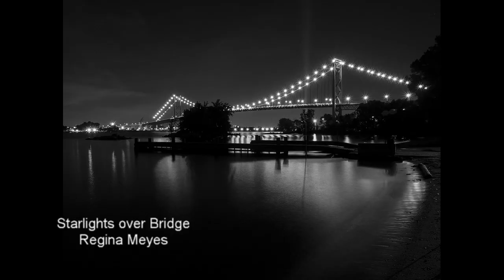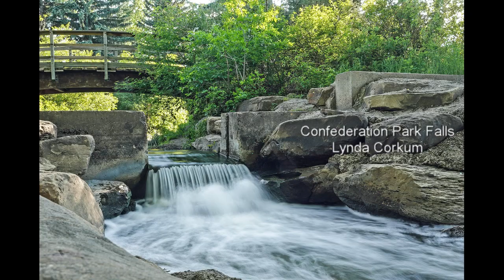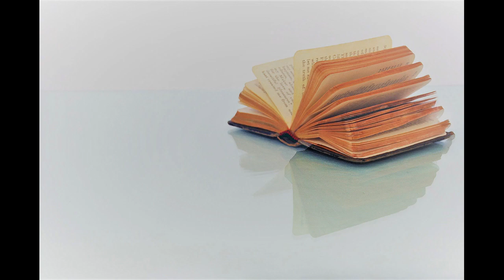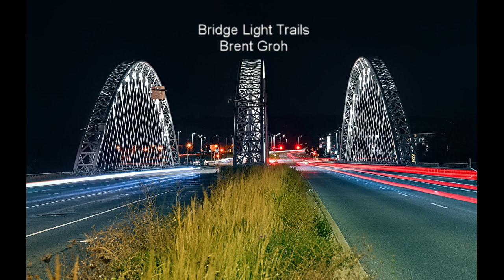WCC Salon 2021 Show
The best images of the year for the Windsor Camera Club